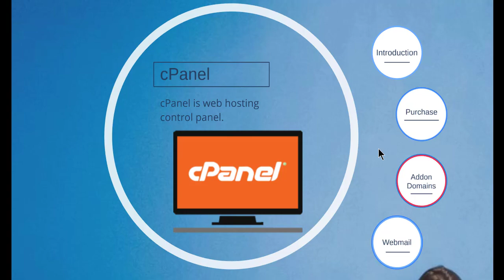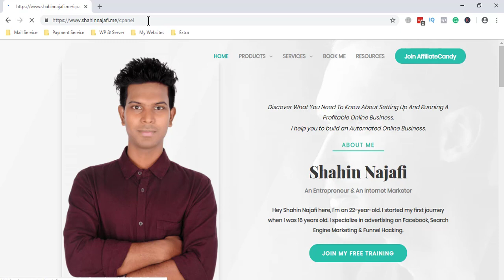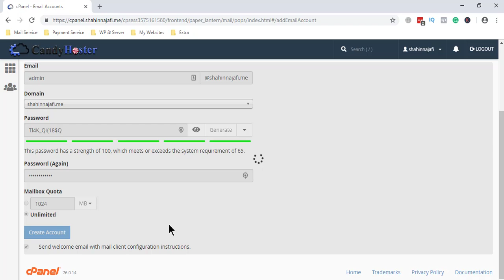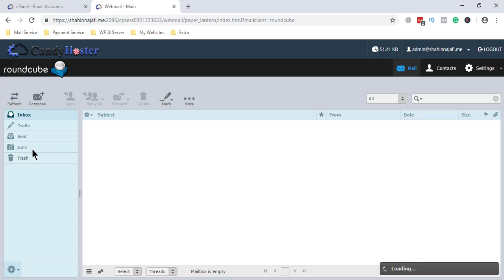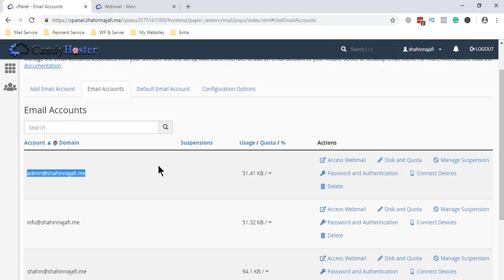cPanel Web Hosting Bangla Free Tutorial For Beginners 2019 - Webmail Creation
Welcome to my Cpanel Web Hosting Bangla Tutorial. I discuss how to purchase web hosting & control your website from cPanel.

👉 You can learn from my tutorials:

✅ How to purchase web hosting
✅ Addon domain, Subdomain & Redirect
✅ Webmail Creation